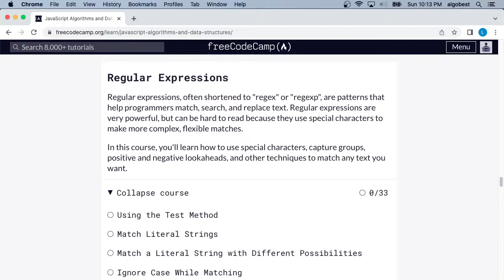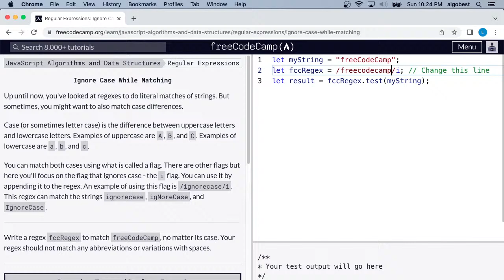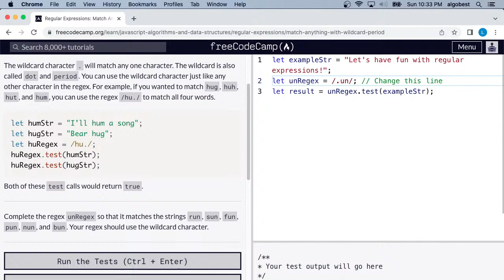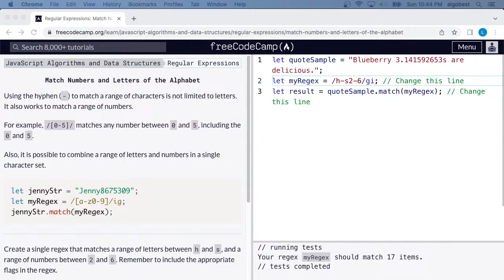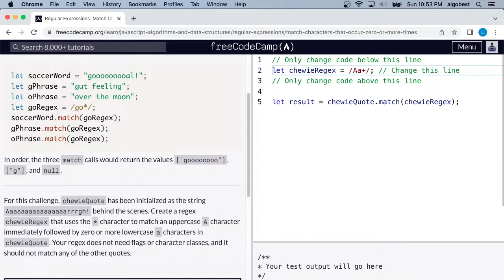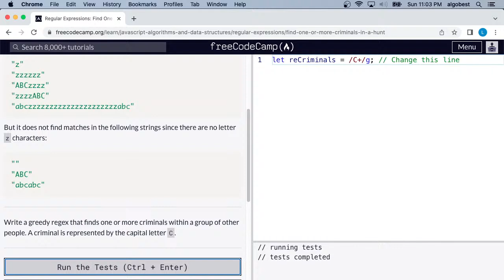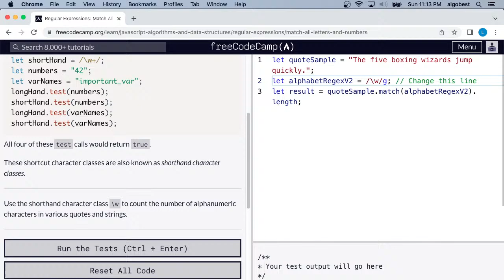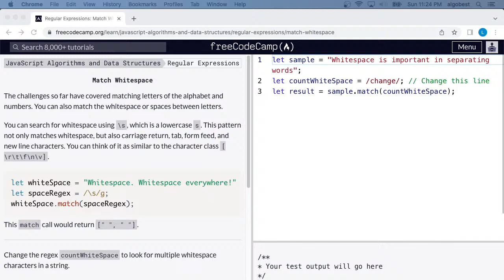freeCodeCamp - JavaScript Algorithms and Data Structures - Regular Expressions - Solutions - Part 1